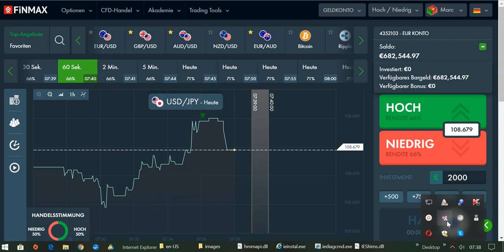International BO & CFD/FX Trading Academy - The perfect trading strategy